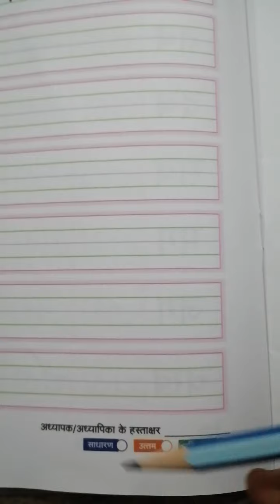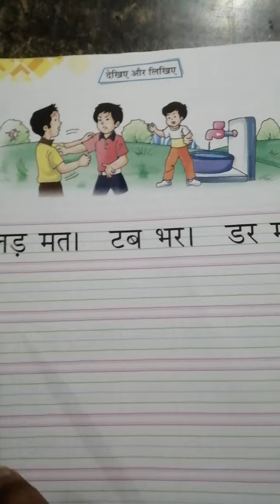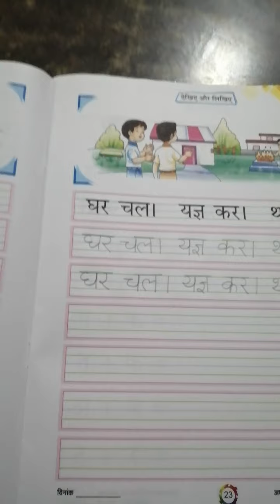Class - L K G. Subject - Hindi - Work In Writing Book - Date- 14-07-2021